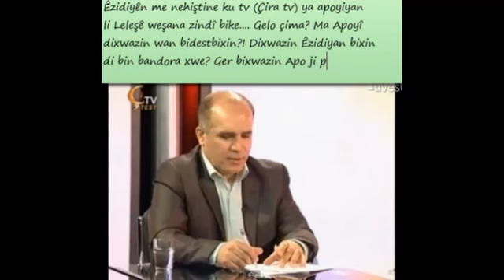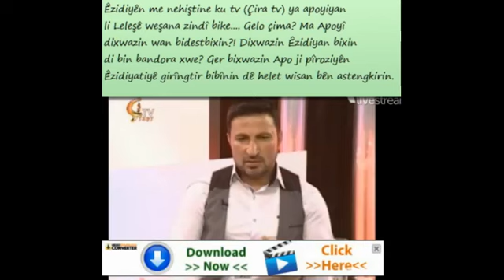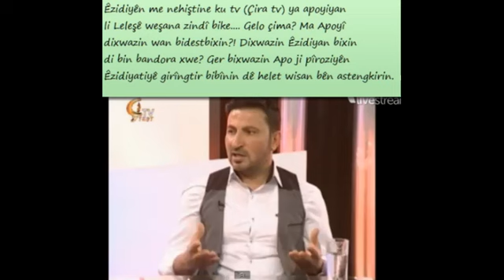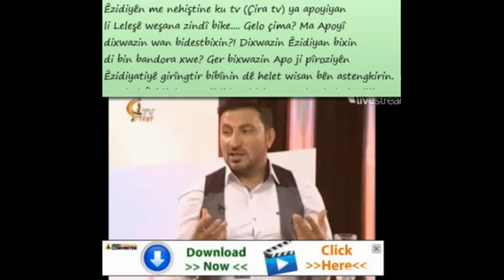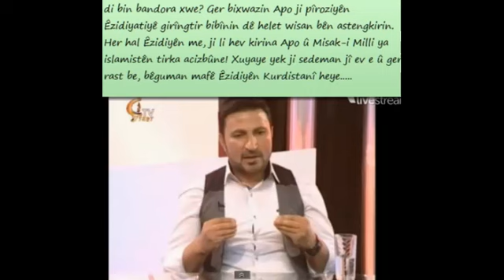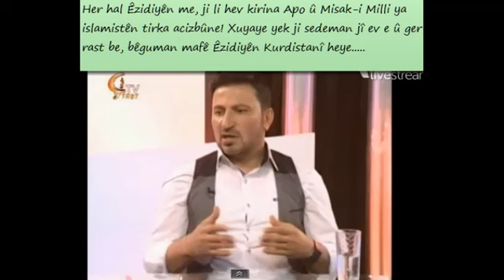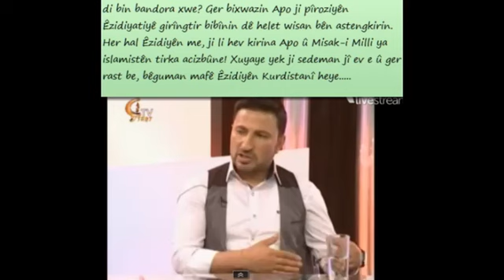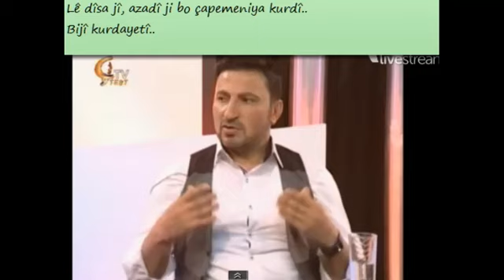Êzidiyên me nehiştine ku Çira tv ya apoyiyan li Leleşê weşana zindî bike.Gelo çima?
Êzidiyên me nehiştine ku tv (Çira tv) ya apoyiyan
li Leleşê weşana zindî bike. Gelo çima? Ma Apoyî
dixwazin wan bidestbixin?! Dixwazin Êzidiyan bixin
di bin bandora xwe? Ger bixwazin Apo ji pîroziyên
Êzidiyatiyê girîngtir bibînin dê helet wisan bên astengkirin.
Her hal Êzidiyên me, ji li hev kirina Apo û Misak-i Milli ya
islamistên tirka acizbûne! Xuyaye yek ji sedeman jî ev e û ger
rast be, bêguman mafê Êzidiyên Kurdistanî heye.
Lê dîsa jî, azadî ji bo çapemeniya kurdî..
Bijî kurdayetî..
Apoyî dixwazin apo bikin pîroziyên her kesî û her kes îtatê wî bike. Bi kurtasî çîroka rast ev e..
Ew, tv û zimanê kurdî ji bo îdeolojiya xwe bi kar tînin. Helbet xizmet kirin şert û merc e û mecbûrî ye jî!
Lê, zimanê kurdî û kurdayetî ji bo apoyiyan alav/aletek e, ne armance, mixabin.
Her wiha heman/eynî şaşiyê kurdên misilman, elewî û kurdên çepgir jî dikin.. Dixwazin kurdayetiyê têxin di bin fikr û armancên xwe de.. Ya rast divê hemû ew reng, baweriyên din û îdeolojiyên wan di xizmeta kurdayetiyê de bin.. Çîroka rastîn ev e..

 15ê Gulanê, Cejna Zimanê Kurdî Ye.

21ê sibatê "Roja zimanê zikmakî ya navneteweyî" ye.
Dibistana kurdî
roja-zimane-zikmaki-ya-navneteweyi

Bijî kurdîhez.

Kurd1 Çira tv Newroz Gun Nûçe Stêrk Roj tv Gulistan Şivan Perwer Kobani Efrîn Qamisli Kurd1 Çira tv Newroz Gun tv Nûçe tv Stêrk tv Roj tv Gulistan Şivan Perwer Helbest Çîrok Dîrok Stran Evîn Govend Dengbêj Azadî Amed Kurd Kurdî Kurdistan Ala Rengîn Serbestî Evîndar Ferhat Tunc Rojhan Beken Hîvron Koma Azad Ciwan Haco Eyşe Şan Şehrîbana Kurdî Mizgîb Tahîr Evîn Beyan Rojda Beser Şahîn Rûken Bagdu Janya Newroza Jan Arslan Jan Axîn Brîndar Kawa Hozan Şemdîn Hozan Diyar Koma Agirî Koma Amed Koma Dengê Azadî Koma Arîn Koma Çarnewa Kom Rozerîn Koma Sudem Koma Hemdem Mervan Tan Merwan Nas Miradî Nîzameddîn Ariç Murat Yapiştiran Rodî Şahê Bedo Sebahattîn Yildiz Selman Gulî Şeroyê Biro Xelîl Xemgîn Comert Feyzoyê Rizo Serwet Kocakaya Sîpan Xelat Temo Turan Şengul Serhedo Siya Şevê Ax û Jiyan Destan Dogan Delîl Dîlanar Bawercan Licê Rock Rap hip hop Roboskî akp chp tsk Şirnak Uludere pkk bdp Nûçe tv Bakur Başûr Rojava Rojhilat Gelî Kurdistan tv